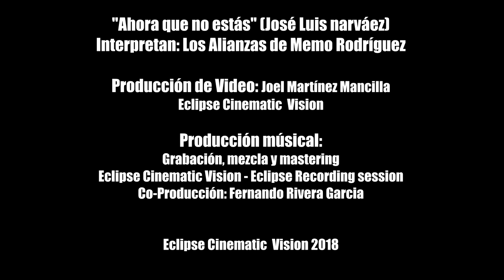Ahora que no estás Los Alianzas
grupo los alianzas tema ahora que no estas autor JOSE LUIS NARVAEZ arreglos grupo los alianzas asi damos gracias ala gente que siempre nos a apoyado en nuestra carrera musical y esto es un amuestra de que si ce puede mil GRACIAS  inf. alos cel.4271561409 y 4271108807